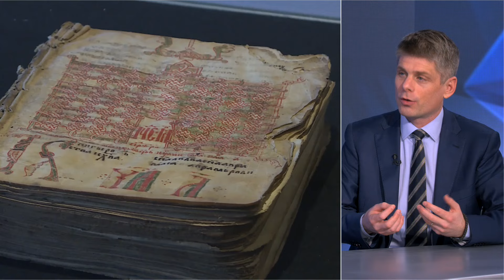TELEMASTER - Arno Gujon - Pokazivanje prave slike Srbije sirom sveta i borba protiv lazne propagande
Gost: Arno Gujon - Direktor kancelarije za javnu diplomatiju

Voditelj: Svetlana Stanić